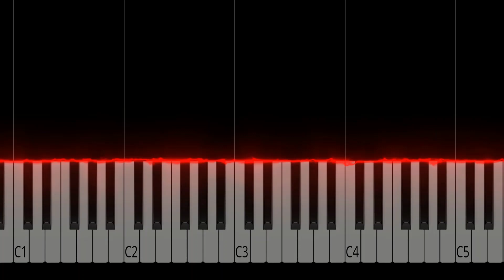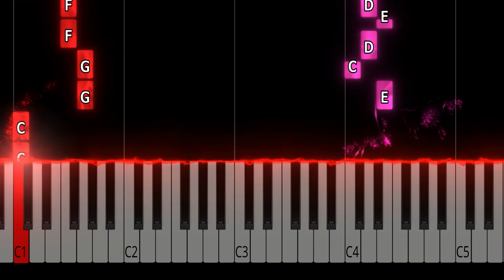Wake Me Up Before You Go-Go - Wham! - EASY Piano Tutorial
Sheet Music: Due to copyright/licensing limitations, I'm not able to share sheet music to this song at this time. Sorry!